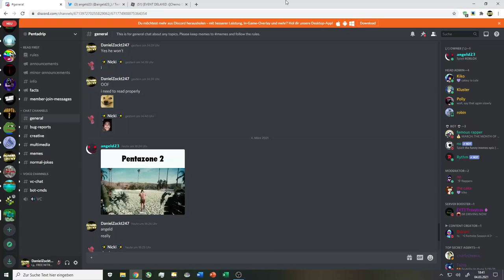Pentazone is COMING BACK?!